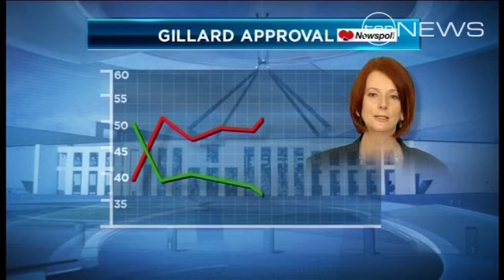Gillard's poll nightmare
Labor MPs are threatening a revolt over the carbon tax, as the latest poll shows Julia Gillard's support has plunged to a record low.